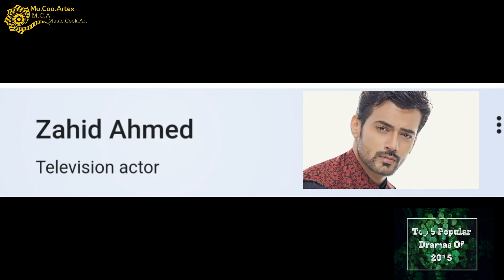Top 5 Popular PAKISTANI Dramas of 2015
DO COMMENT IF U LIKE THIS VIDEO
NEED UR SUPPORT GUYS
COMMENT UR FAVORITE DRAMA !